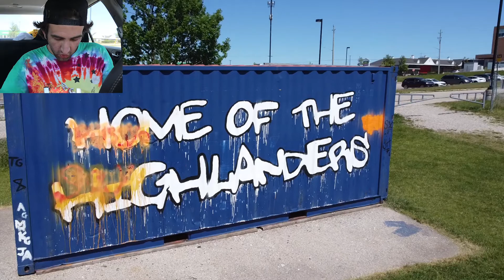DRONE CATCHES BUNZO BUNNY & CANDY CAT AT HAUNTED POPPY PLAYTIME PARK!! (NEW TOY FOUND)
Drone Catches Bunzo Bunny & Candy Cat at Haunted Poppy Playtime Park!! (New Toy Found) - In this video we fly the drone to catch Bunzo Bunny and Candy Cat from Poppy playtime chapter 2 at a Haunted Poppy Playtime Park in which Bunzo Bunny and Candy Cat are caught in real life and appeared. Bunzo Bunny poppy playtime is a new character in poppy playtime chapter 2 similar to PJ Pug a Pillar and Huggy buddies which are secondary antagonists different from mommy long legs in poppy playtime chapter 2. Poppy playtime chapter 1 just had Huggy Wuggy but in poppy playtime chapter 2 there is Mommy Long Legs, Huggy buddies, PJ Pug a Pillar. Candy Cat and Bunzo Bunny. After we are flying our drone for a while, Bunzo Bunny in real life appears, and soon after Candy Cat in real life appears as well. Today was the day that our drone caught Bunzo Bunny at haunted poppy playtime park and the day our drone caught Candy Cat at haunted poppy playtime park!

AldosWorld TV - DO NOT WATCH BUNZO BUNNY & PJ PUG A PILLAR IN THE SHREDDER AT 3AM OR THE PROTOTYPE WILL APPEAR

Jay Hills - DO NOT ORDER DAISY FROM POPPY PLAYTIME HAPPY MEAL AT 3AM!! (NEW POPPY PLAYTIME TOY)

Jay Hills - DRONE CATCHES DAISY FROM POPPY PLAYTIME CHAPTER 3 AT HAUNTED TOY STORE!! (NEW TOY FOUND)

Music Credits
Still reading the Effxayy description or did you just skip through ( ͡° ͜ʖ ͡°)?